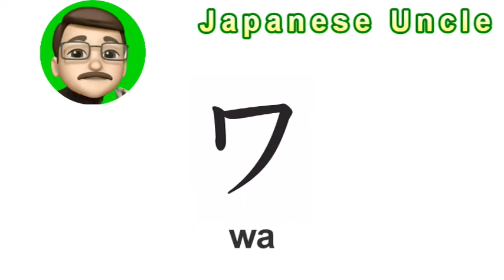LEARN KATAKANA (wa o n) | Katakana Reading & Writing Practice for beginners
There is a correction.
How to read "wa o n"
Typing "wa wo nn"

Let's learn katakana in parallel with hiragana!
Japanese is composed of hiragana, katakana and kanji.
It ’s difficult to learn all the Chinese characters,
Hiragana and katakana are essential for learning Japanese.
Let's do our best to learn!

【Videos useful for learning Japanese】